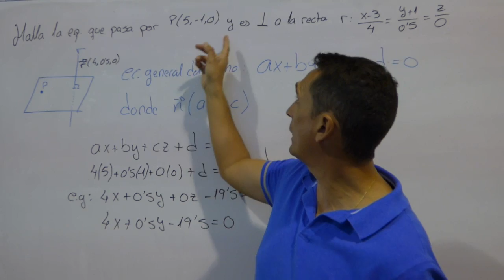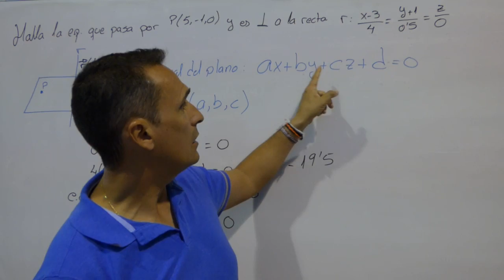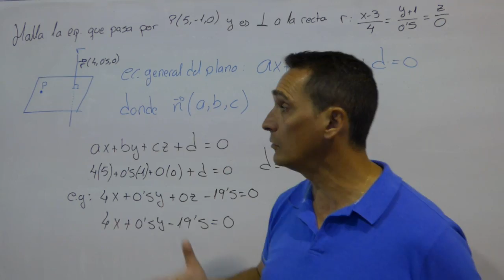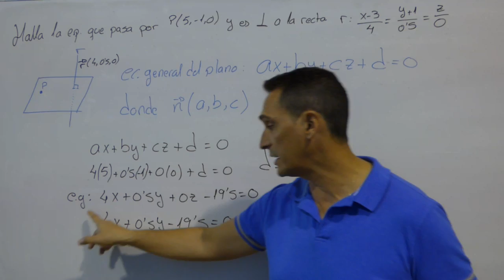3-GEOMETRÍA ESPACIAL-ECUACIÓN DEL PLANO 2